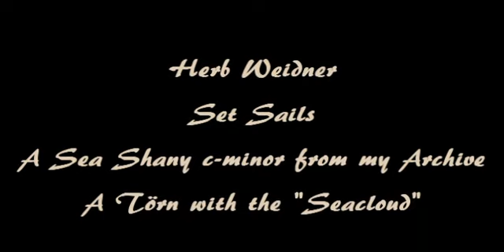Herb Weidner Set Sails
a Sea Shanty with a celtic touch from my archive in c-minor. Video : A Törn with the Cruise Ship "Sea Cloud"